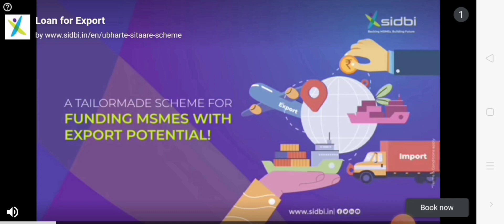Extreme car driving simulator